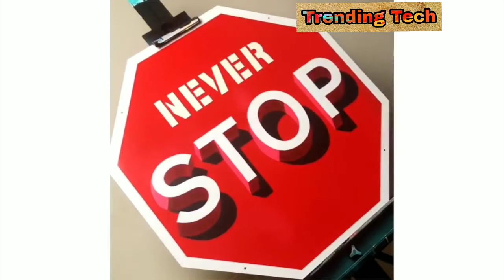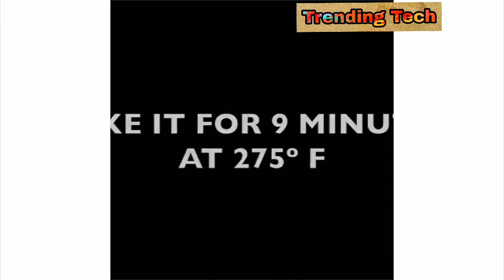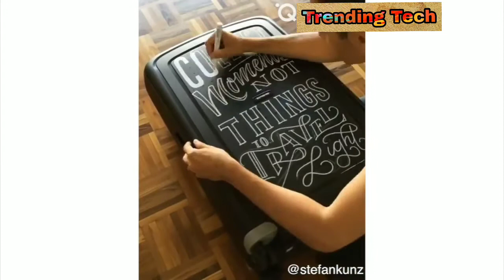Creative Peoples Who Are On Another Level